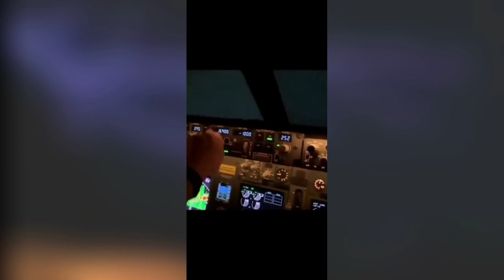Plane Lands On Ice Runway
Welcome to another Daily dose of Aviation!

It would mean a lot if you donated, it would bring me closer to my goal of flying lessons :)